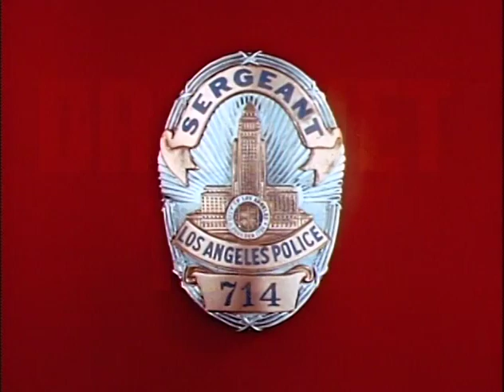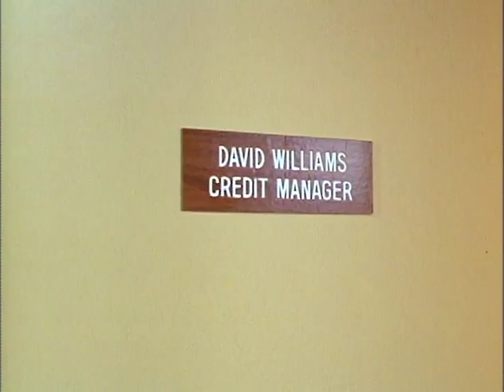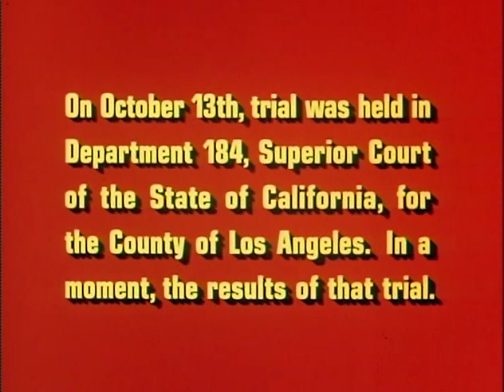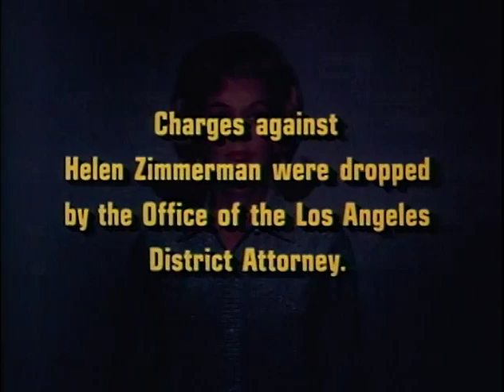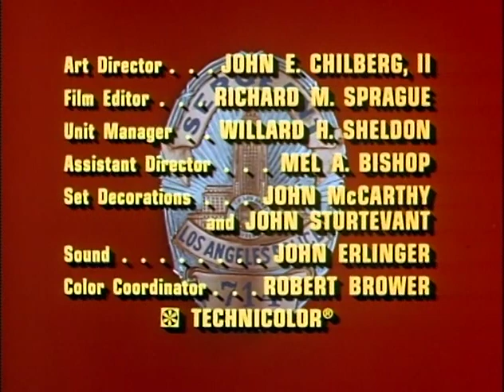Dragnet S03E26 Frauds DR 36